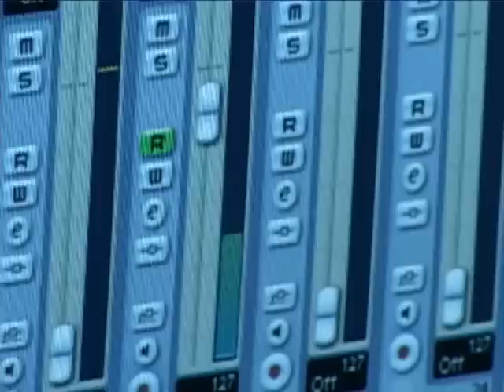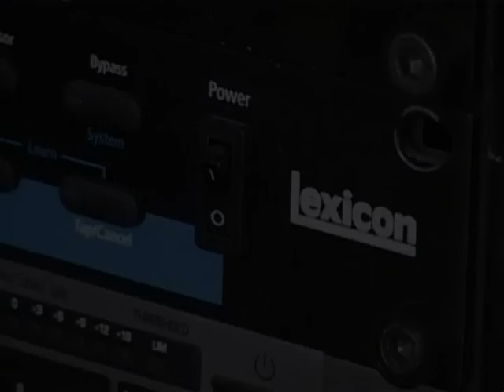Fidget Studios video ad by Fidget Video Productions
A 90 second video ad for the Fidget Recording Studio produced by Fidget Video Productions.